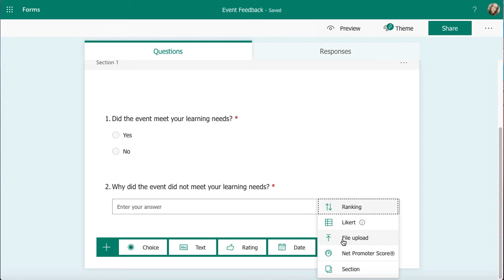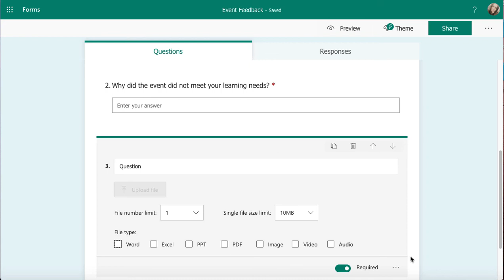How to | Microsoft Forms | Working with file upload questions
In this video we're going to look at how to work with file upload questions in Microsoft Forms.